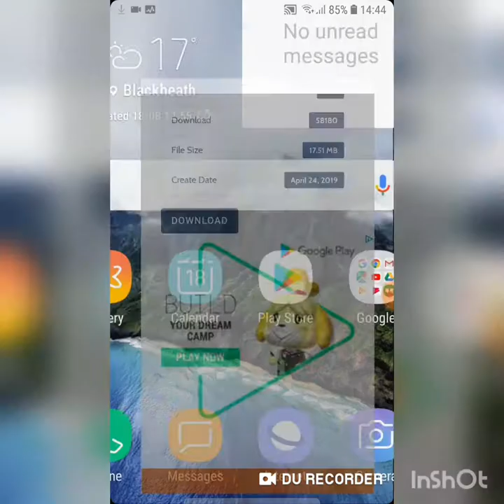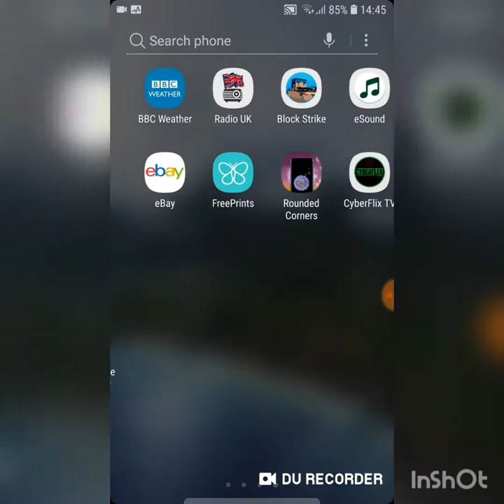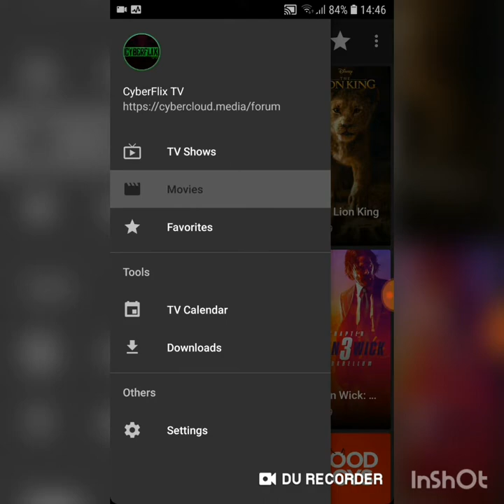How to watch any movie on android FREE (Cyberflix Tv